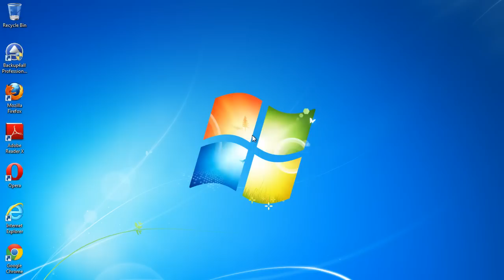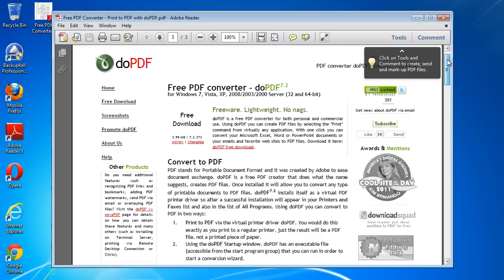Convert a web page to PDF from Firefox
Once novaPDF is installed you can convert any web page to a PDF directly from Mozilla FireFox. To read additional information about this conversion, access the following article